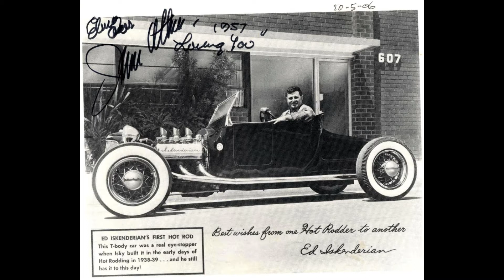Prince's Orchestra On, Wisconsin! 1915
I think I'm starting to see why nobody kept theses Pronces Orchestras records this one seems to never end...just kidding its pleasant enough